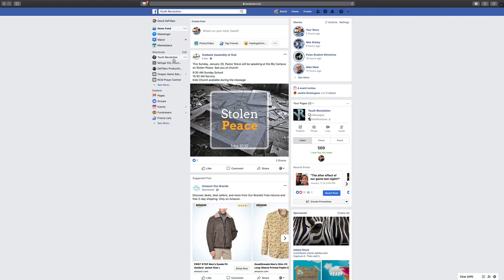Youth Announcements for July 17th